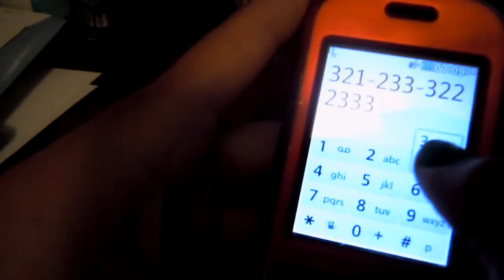Cell Phone Song! -Mary Had A Little Lamb (official music video)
Rockin' out to Mary had a little lamb